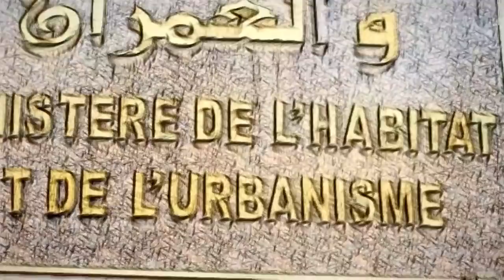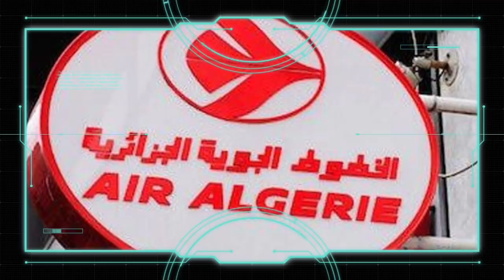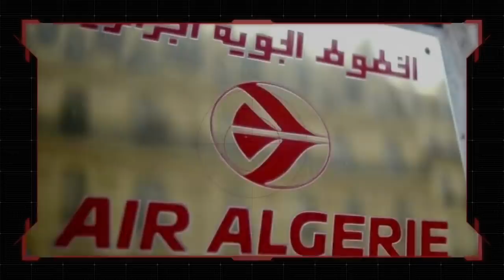Zeghmati écarté des réunions du Haut Conseil | Cour suprême : Plusieurs dossiers en instruction ...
Cour suprême : Plusieurs dossiers d’anciens ministres, en instruction.
Le train de vie d’un haut responsable d’Air Algérie à Paris.
Zeghmati définitivement écarté des réunions du Haut Conseil.